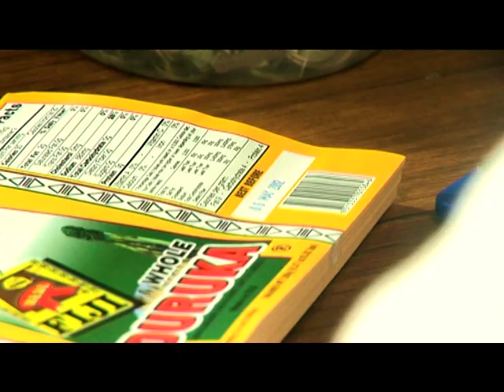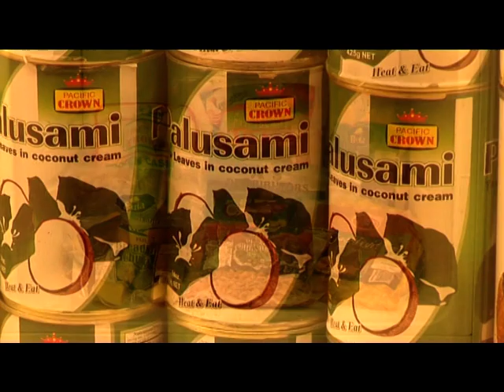Food Processors (Fiji) Limited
Fiji's best processors of Natural Foods of Fiji